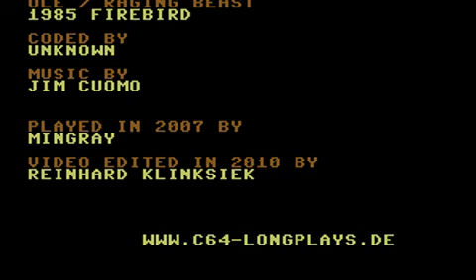C64 Longplay - Raging Beast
Video from the C64 game "Raging Beast"